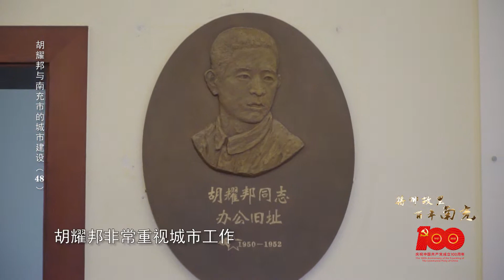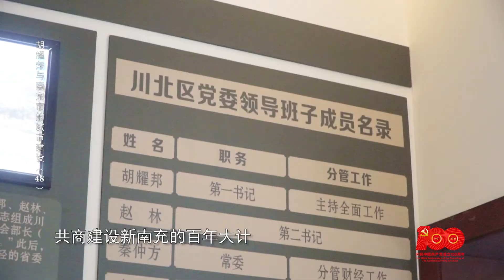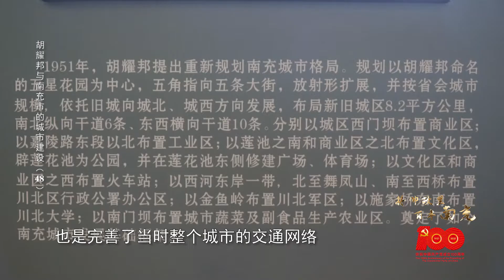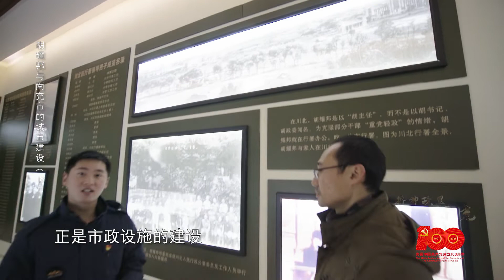将帅故里 百年南充 48第四十八期